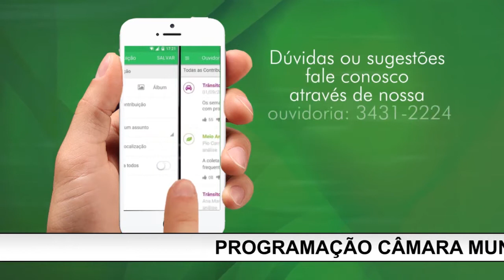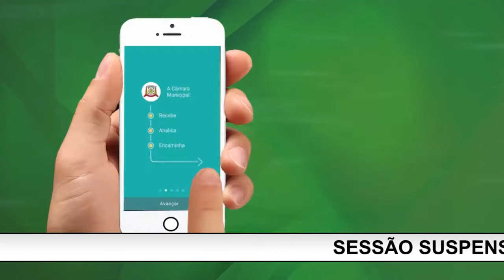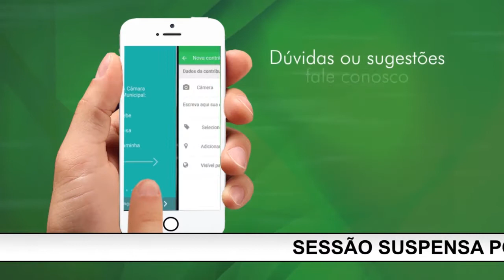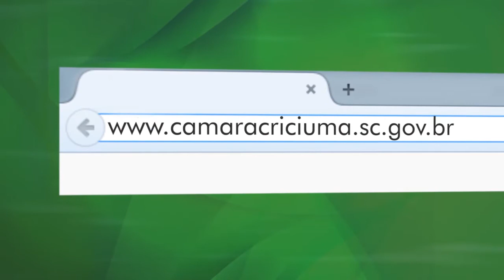CI - Ambulâncias 16/06/2020 - Câmara Municipal de Criciúma